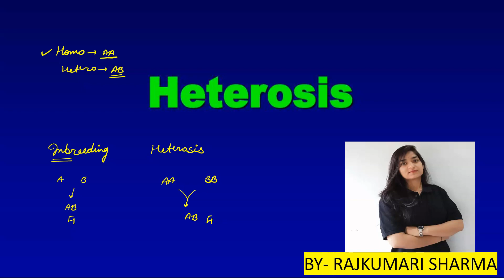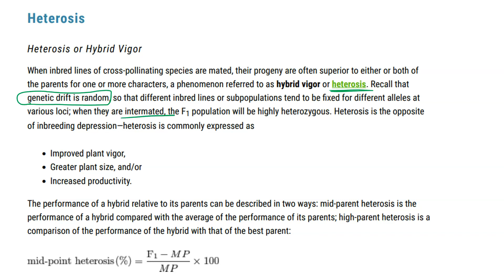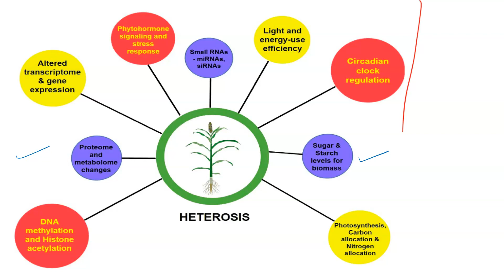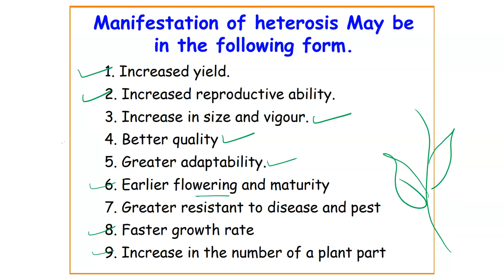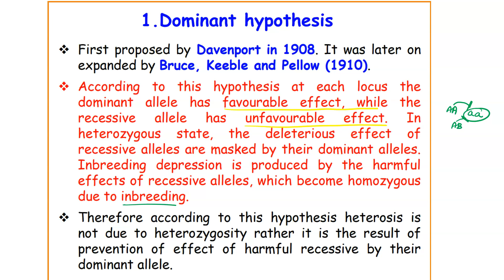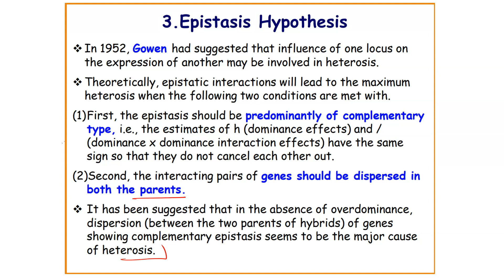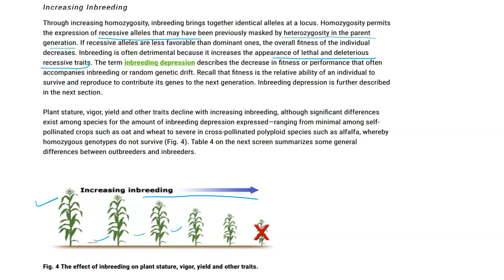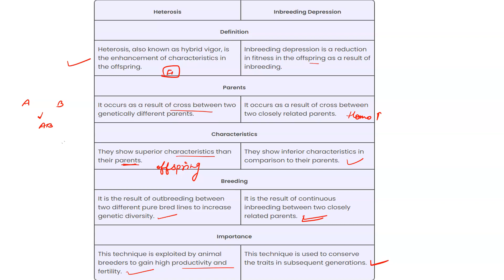CYTOLOGY || heterosis and Inbreeding | Types of heterosis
CYTOLOGY ||CYTOLOGY || heterosis and Inbreeding | Types of heterosis and Inbreeding
dipression
Types of heterosis
Hybrid vigour
History of heterosis
- Heterosis hypothesis
1.Dominance hypothesis
2.Overdominance hypothesis
3. Epistasis hypothesis
Important for CSIR -NET life science
gate exam
MSC entrance exam
BSC entrance exam
how to crack csir net life science exam how to prepare for csir net life science
GATE LIFESCIENCE
GATE Biotechnology
ICMR JRF
NTA Score
GATE BT Preparation
 UG Application Form
neet UG exam preparation
BARC EXAM
gate exam guidence
gate XL exam